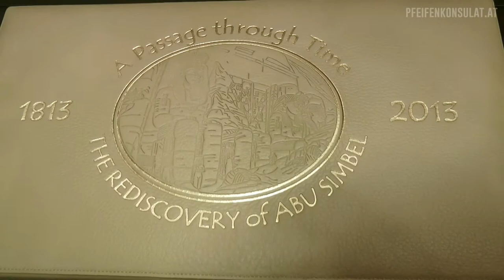Dunhill "Abu Simbel" Shell Briar, made 2014, Group 4, woF. Nr.6453 @ Pfeifenkonsulat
Dunhill "Abu Simbel" Shell Briar, made 2014, Group 4, woF. Nr.6453